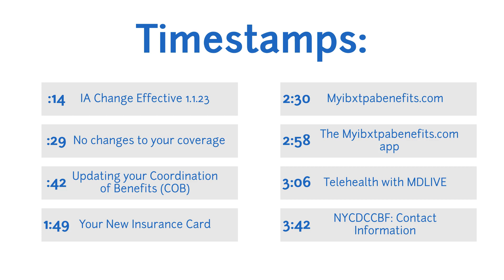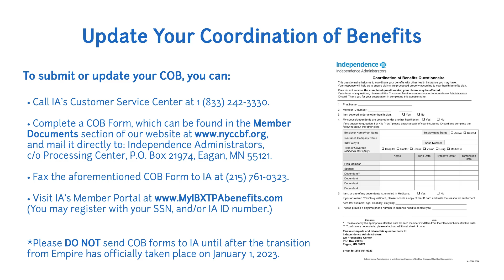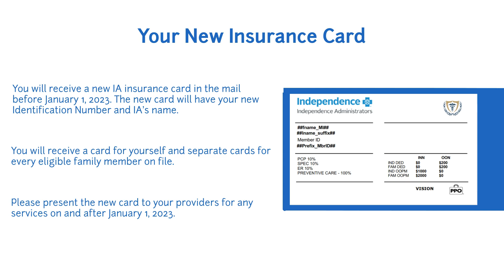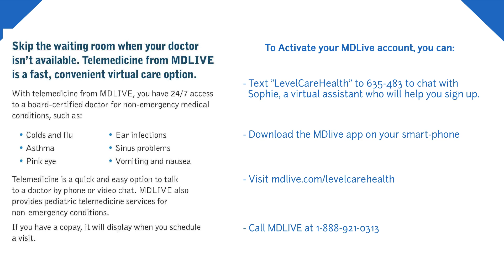A Guide To Your Benefits Transition From Empire to Independence Administrators